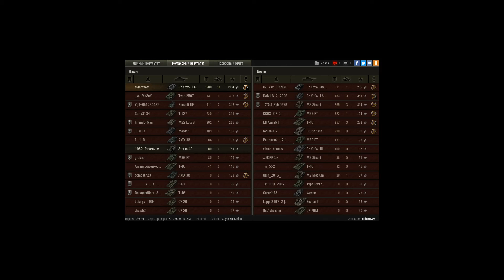Pz. I C. 11 фрагов, эпический бой, хорошая тактик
Игрок: sidoroww
Pz. I C. 11 фрагов, эпический бой, хорошая тактика, 1к+ урона